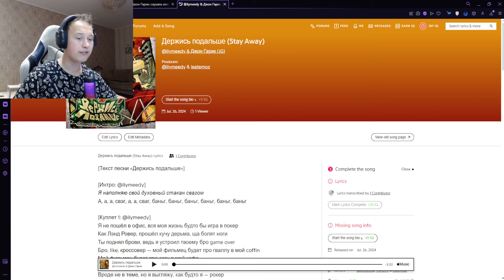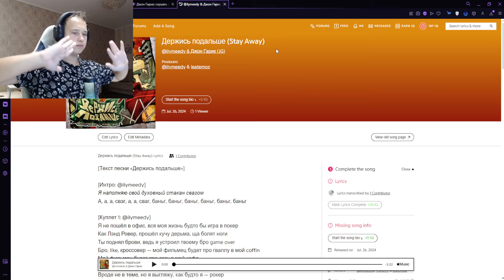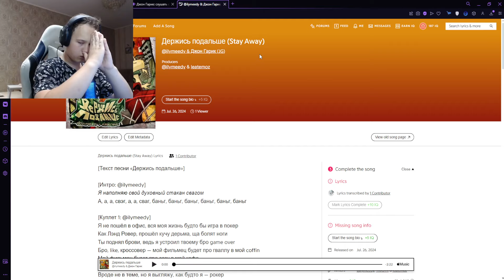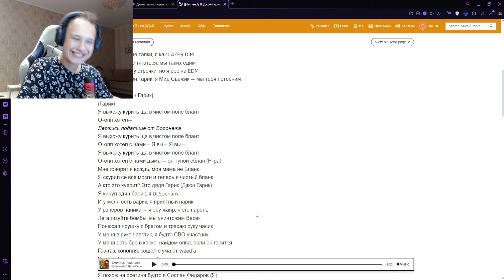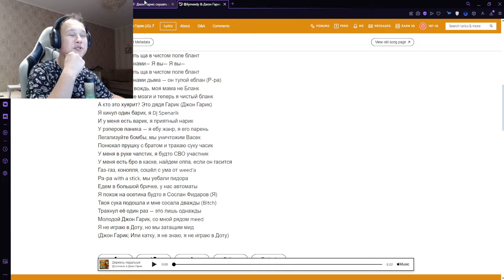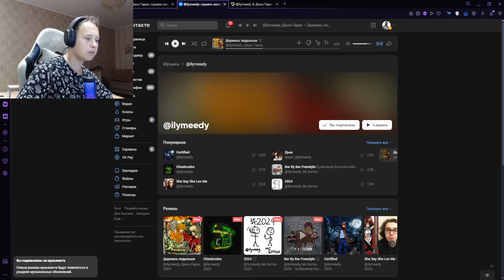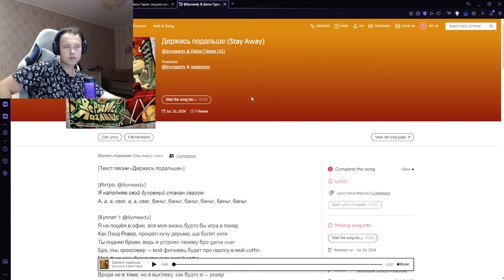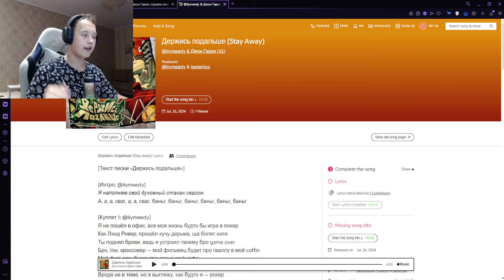РЕАКЦИЯ НА: @ilymeedy, Джон Гарик — Держись подальше